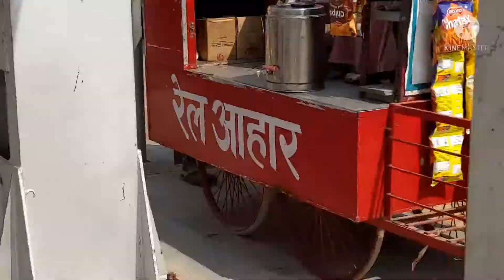Pratapgarh junction!punjab mail arraving 13005 platform number-3!Hawrah to Amritsar!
पंजाब मेल प्लेटफार्म नंबर 3 पर आते हुए, Amritsar mail